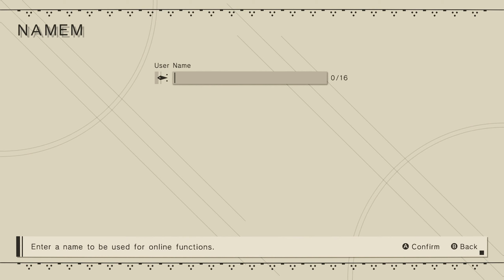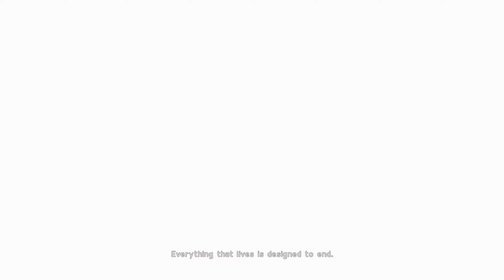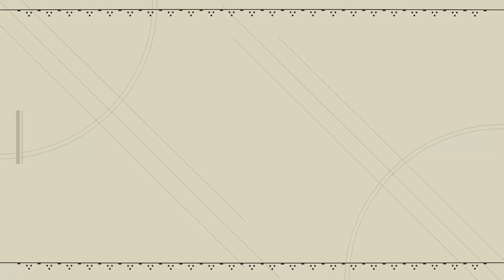Nier Automata Long Play No Commentary P1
Hello Hello! I'm trying to put a playthrough of this up because I think it's absolutely fantastic! I hope you enjoy. And after a while, it'll process to 1440p give it about 1 week cause it's a huge file.